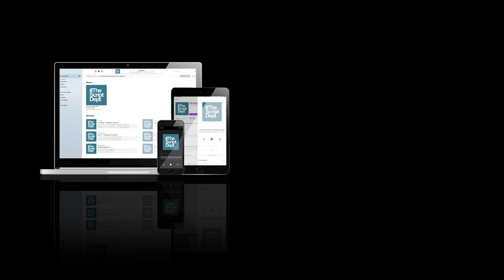Two Pounds | Personal Drama | Script Reading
It is a normal quiet night at the Red Lion for bartender Amy until a mysterious stranger emerges from the darkness with impossible knowledge. As the night wears on, Amy must choose whether to trust a man she has never met, or risk everything for the chance of something better.

Performed by Ruth Hayes, Marcus Armstrong & Belinda Lees
Written by Marcus Armstrong